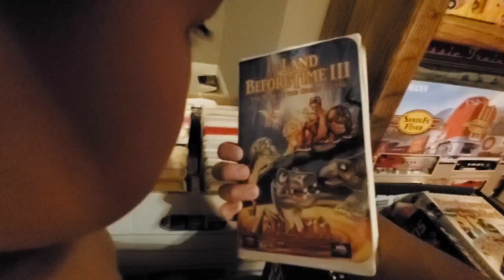Weekend fun, 02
We have plenty more sticks to pick up from so the trees. So we need to burn some of the old ones from last year to make room. Smores and more! Swimming as much as possible before it gets too cold.